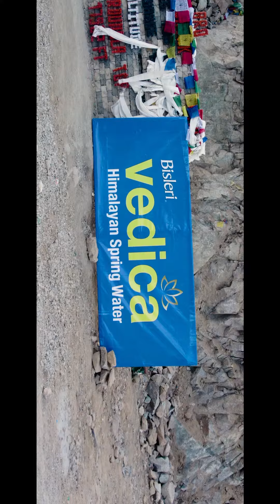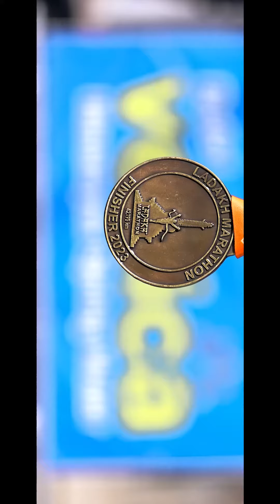Vedica x Ladakh Marathon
Stories of resilience from the Ladakh Marathon.